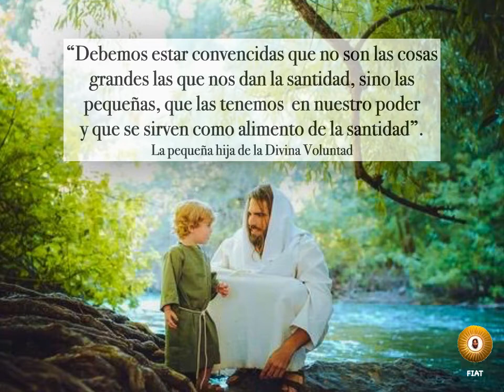71. No son la cosas grandes las que nos dan la santidad sino las pequeñas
De las Cartas de la S.D. Luisa Piccarreta
Corato, 5-4-1939.